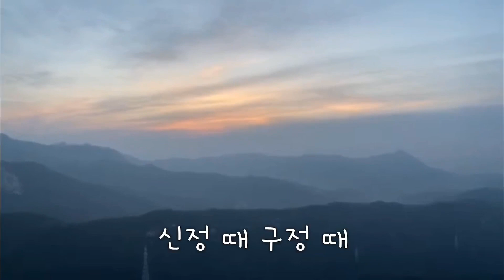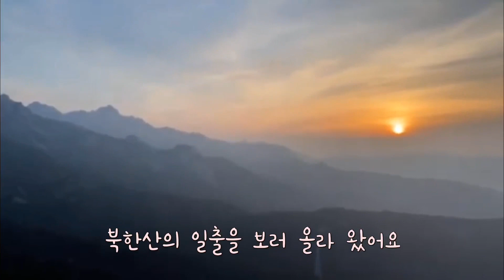2021년 북한산 새해 일출보시고 복 많이 받으세요!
2021년 새해에
멋진 일출을 보고 왔습니다.

구름 가득한 하늘에 가리어
햇님의 얼굴을 못 볼 줄 알고
하산하려는 직전,

샛주황 동그란 빛이
힘을 다해 솟구쳤습니다.

우리의 눈에 보이던 말던
태양은 날마다 뜨고 있다는 사실에
갑자기 뭉클해졌습니다.

삶의 흐림 속에서도
희망은 꼭 숨어
기어이 떠오른다, 는
위로와 용기를 얻네요.

기쁜 한해 되시길
바랍니다.